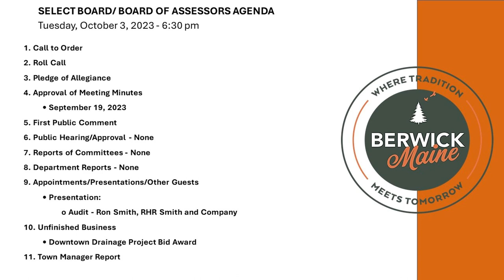Select Board Meeting - Edited - 10-03-2023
This meeting was edited for sound and picture quality only.  An agenda was added to the beginning for viewer convenience.